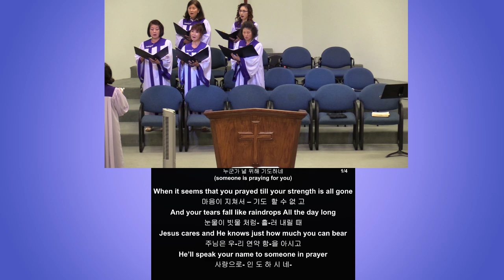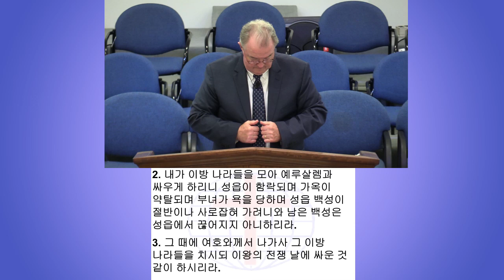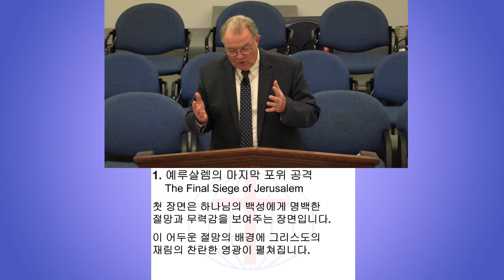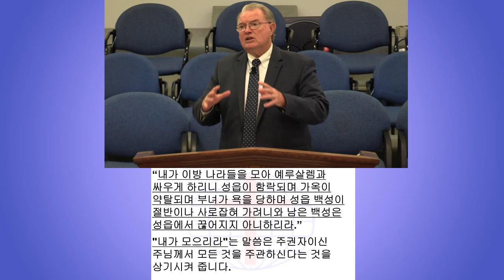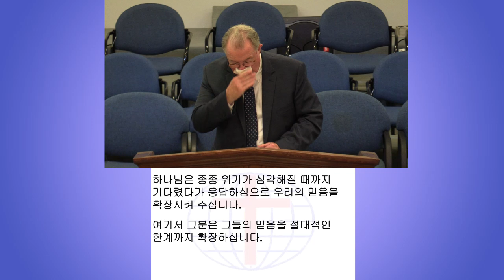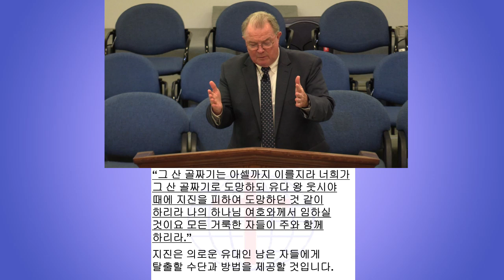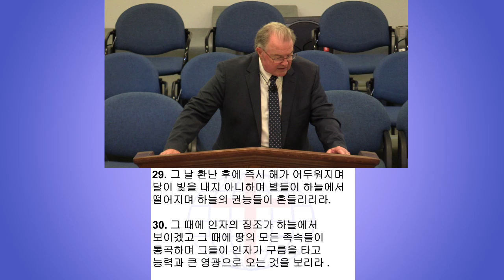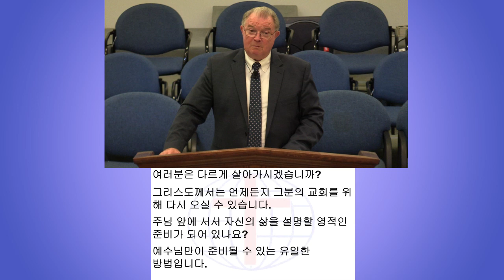The Lord’s Return!